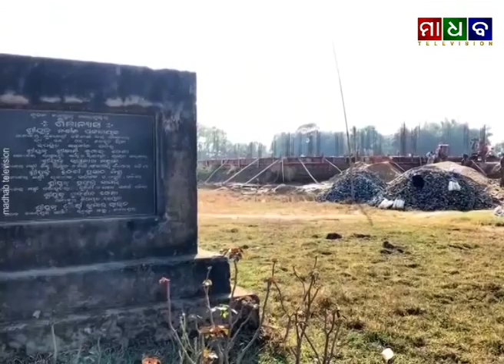ମାଧବ ନ୍ୟୁଜ-ପ୍ରସ୍ତାବିତ ବସଷ୍ଟାଣ୍ଡ ଜମିରେ ବିଲଡିଂକୁ ନେଇ ବାଲେଶ୍ୱର ସିଭିଲ ସୋସାଇଟିର ଆନ୍ଦୋଳନ ନିଷ୍ପତ୍ତି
Madhab News - Balasore Civil Society to Start Agitation Against Real Estate Development in Proposed Bus-Stand at Remuna - 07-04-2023